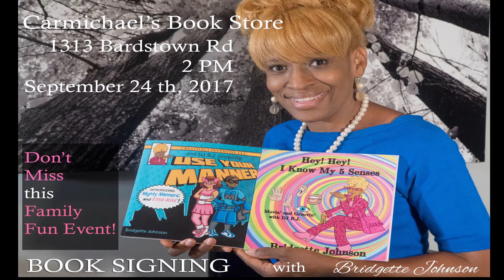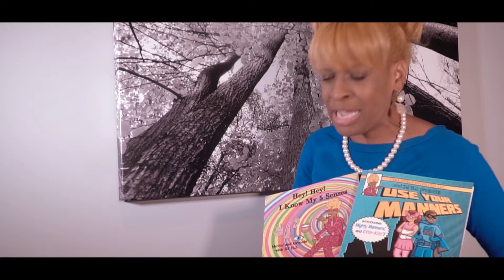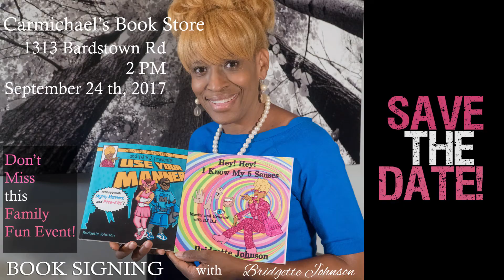Bridgette Johnson Book Signing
Don't miss this Family Friendly Event!  Ms Bridgette Johnson, Educator will have a book signing at Carmichael's Book Store...1313 Bardstown Rd Louisville KY on September 24th..
2PM
BJ DJ, the rappin' school teacher will be there...